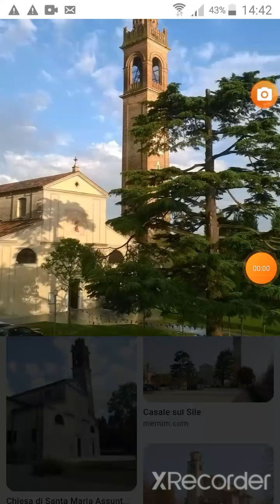Campanile di Casale sul sile